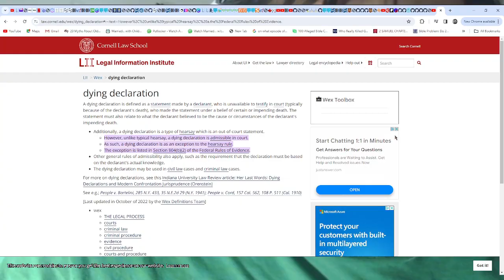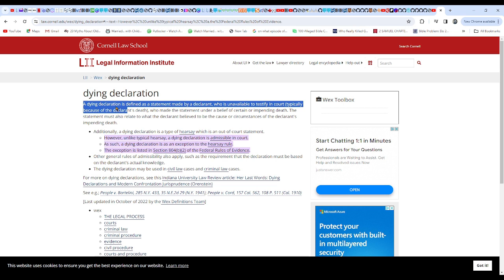WOULD THE TESTIMONY BEHIND THE RESURRECTION BE ADMISSIBLE IN A MODERN COURT OF LAW?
This is a short video on the admissibility of "hearsay" testimony in a modern court of law when it is made under a "dying declaration", meaning the declarant believes they are going to die as a result of what they are declaring.

Giving the videos a thumbs up will greatly increase the visibility of my videos on YouTube.